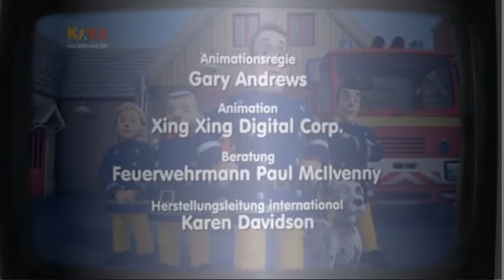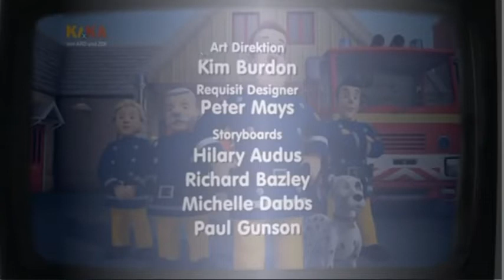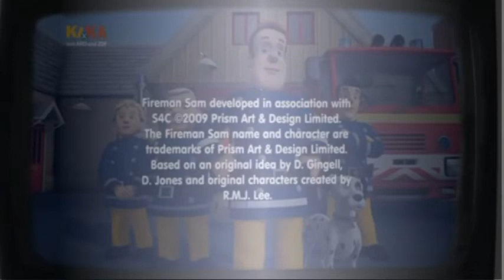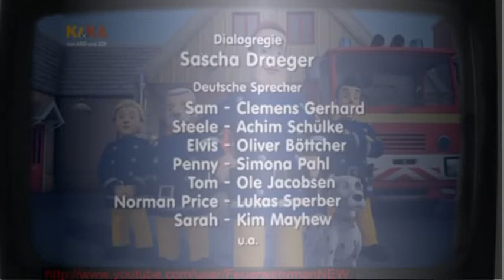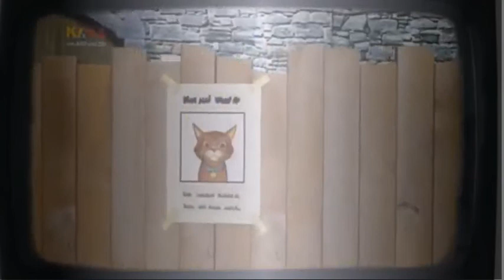Feuerwehrmann Sam Ganze Folgen 2014 - 3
Feuerwehrmann Sam (Originaltitel: Fireman Sam bzw. Sam Tân) ist eine walisische Animationsserie, die 1985 von Rob Lee entwickelt wurde. Die Idee stammte von zwei Feuerwehrleuten aus Kent. Sie wurde parallel in Walisisch und Englisch produziert und von den Fernsehsendern S4C und BBC ausgestrahlt. Die englische Erstausstrahlung erfolgte dabei zwei Jahre später am 17. November 1987. In der Folge kam es zu Neuauflagen mit immer modernerer Technik.